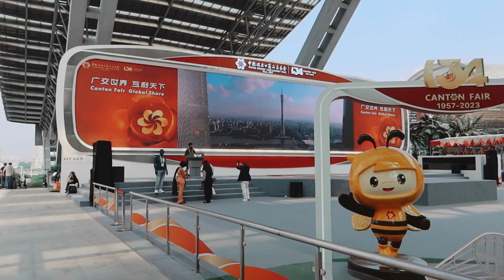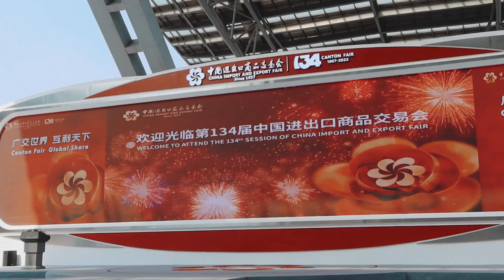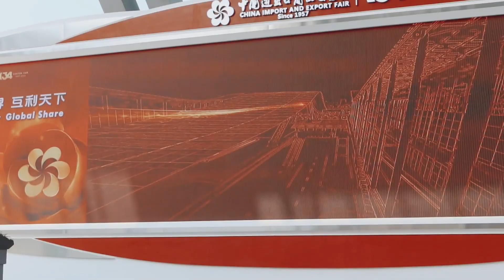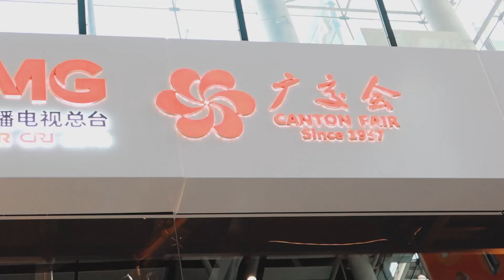Asi es la feria de NEGOCIOS mas GRANDE de CHINA!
Estuve por la feria de Canton en Guanzhou China y en este video te muestro un poco de lo que fue este evento de negocios